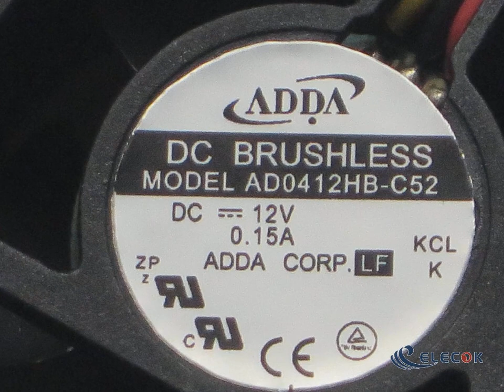AD0412HB-C52 12V 0.15A 1.8W 3wires Cooling Fan refurbished